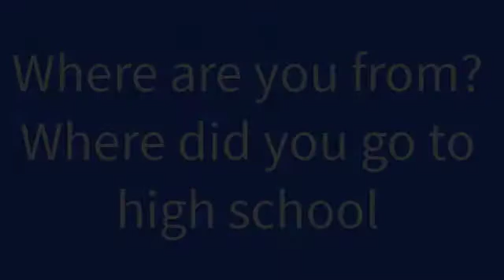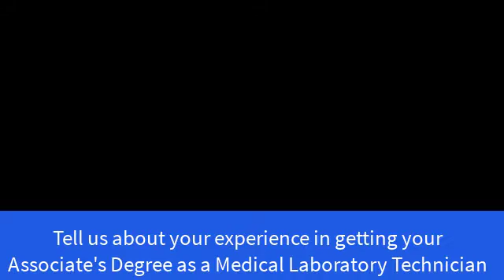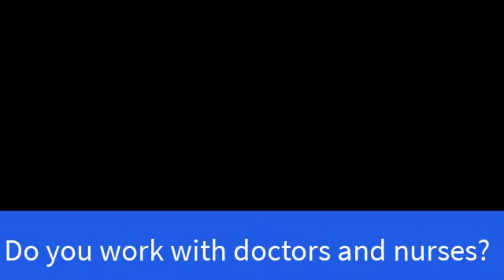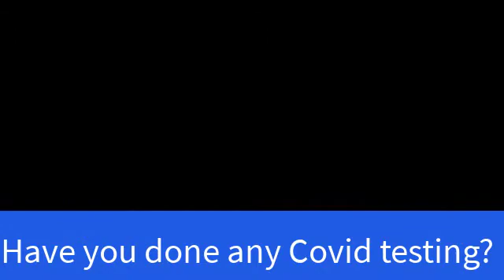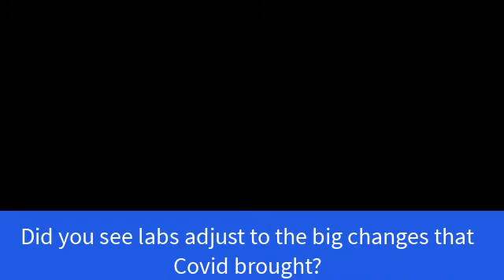Medical laboratory science - MLT student interview: Why did you choose a medical laboratory career?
Overview
Clinical or medical laboratory technicians are important members of the medical team and serve as a vital part of the elaborate framework of the modern medical care. Technicians are trained in laboratory techniques that assist in the diagnosis, treatment , prevention of diseases and the maintenance of health. Most technicians work within hospitals, medical and diagnostic laboratories and physician offices. The medical or clinical laboratory technician performs qualitative, quantitative and analytic testing in microbiology, hematology, blood banking (immunohematology), clinical chemistry, immunology, and urinalysis. If you enjoy the sciences, can work well both on a team and on your own, then the Clinical Laboratory Technology program has all the elements of a successful career path made just for you.

Certification
Upon graduation students receive an Associate in Applied Science (AAS) degree in Clinical Laboratory Technology. Graduates are eligible to sit for national certifying examinations including the American Society for Clinical Pathology (ASCP) Board of Certification examination for Medical Laboratory Technicians.

Job Outlook
Graduates of this program are qualified for entry-level positions as clinical/medical laboratory technicians. Employment opportunities are widely available in hospitals, clinics, doctors’ offices, independent laboratories, public health, research and industrial laboratories with more than 60 percent of technicians working within a hospital setting. According to the United States Department of Labor, Bureau of Labor Statistics, employment of clinical laboratory technicians is expected to grow by 15 percent between 2010 and 2020, faster than average for all occupations as the volume of laboratory tests continues to increase with both population growth and the development of new types of tests.